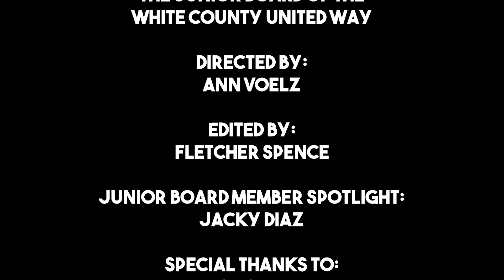Junior Board Back to School Videos 2020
Junior Board of The White County United Way
Back to School 2020 COVID-19 Safety Videos